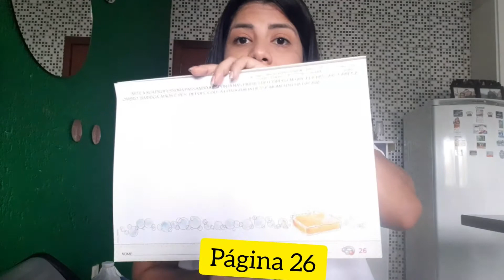Mini maternal - Aula 02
Professora: Nailde Furtado
Turma: Mini maternal